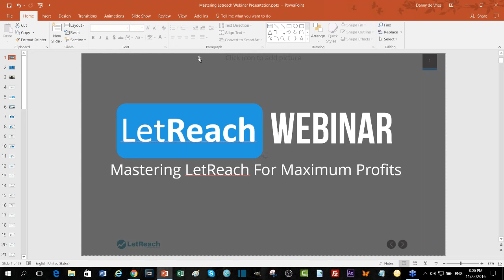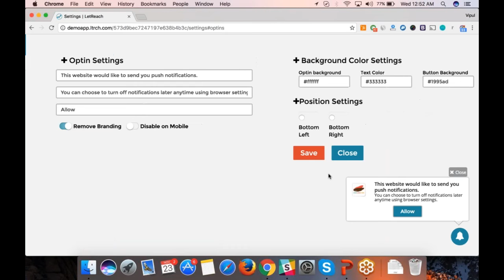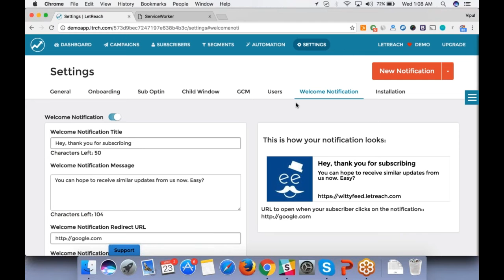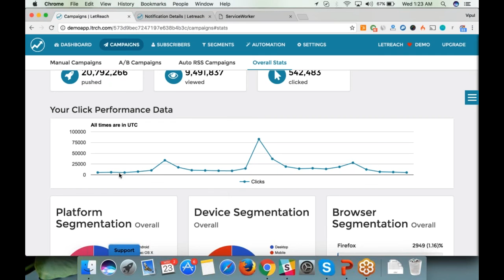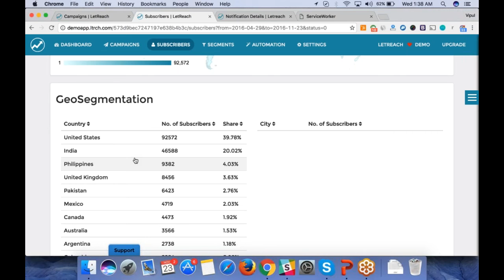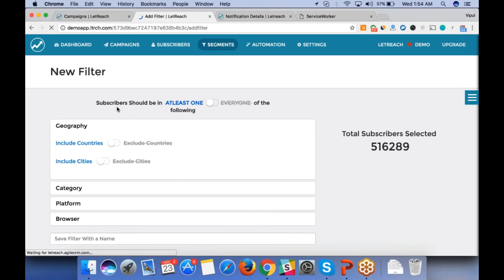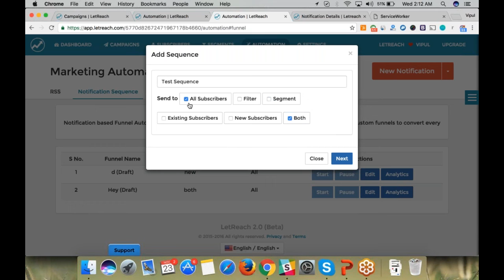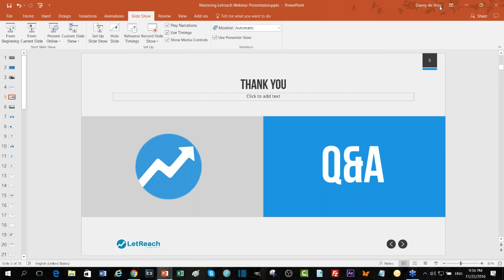LetReach Live Training Replay